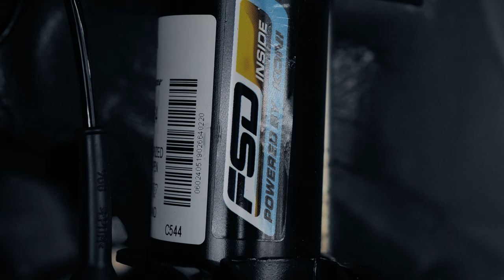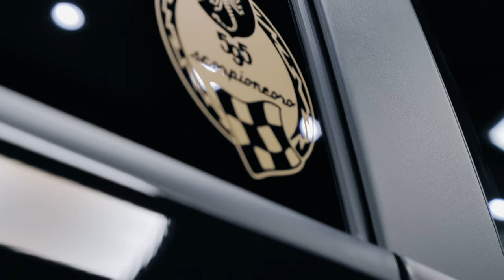Abarth Scorpioneoro 595 | CERAMIC Coating Gloss Levels!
We're proud to be working on the Scorpioneoro we machine polished and covered the entire car in all the GYEON Protection Coatings.

Rugeley
WS15 1LH